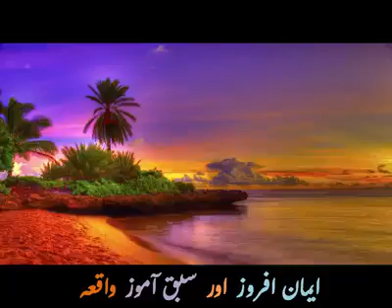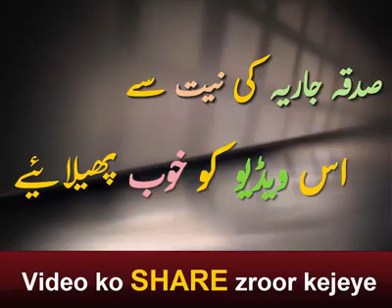Muhammad Raza Saqib || 12 Year Punishment Eating One Apple | Listen What Happened | 15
Muhammad Raza Saqib |  Bayan |Muhammad Raza Saqib |  Bayan |